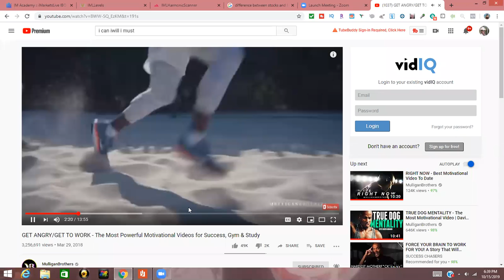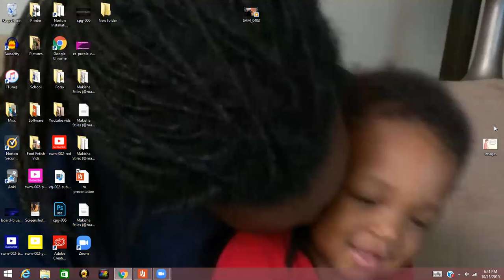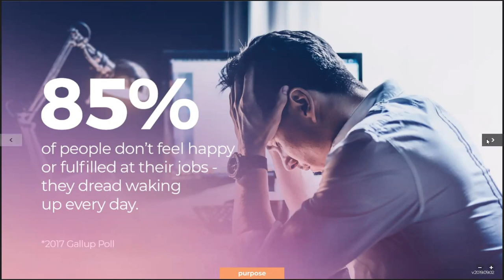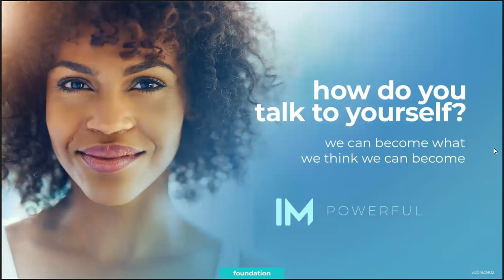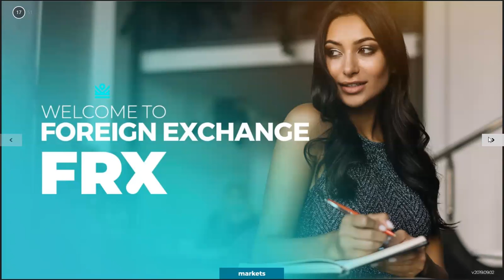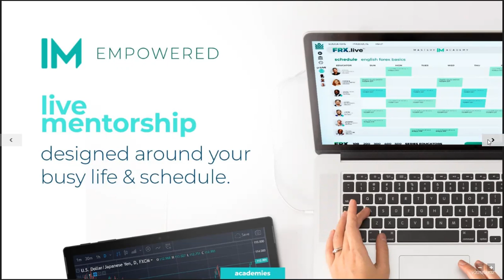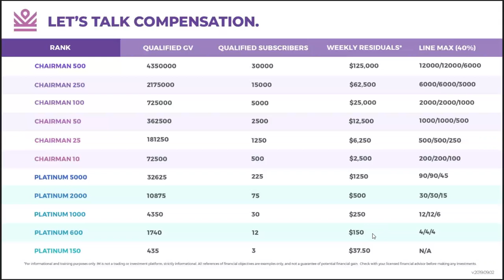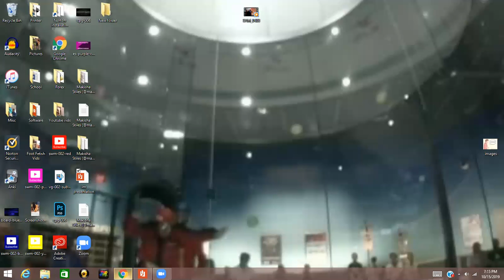How To Make Money With Forex (Learn To Trade Forex)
I created this channel so that I can hopefully inspire you to keep pushing forward despite the negative circumstances and obstacles you may encounter.

Follow along with me on my journey through dealing with anxiety, depression, strength difficulties, public speaking and so much more...

My goal is for my journey to help you overcome or even manage the difficulties in your life as well as have a little fun also.

Sometimes I share various reviews on products I have tried out myself and think will add value to your lifestyle.

Way of the Peaceful Warrior: A Book That Changes Lives:

Mentchu-hotep and the Spirit of the Medjay: